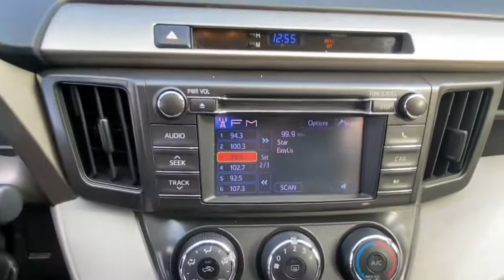2013 Toyota RAV4 Danbury, Brookfield, Ridgefield, New Milford, New Fairfield, CT N1279A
White Used 2013 Toyota RAV4 LE available in Danbury, Connecticut at Colonial Subaru. Servicing the Brookfield, Ridgefield, New Milford, New Fairfield, CT area.

Colonial Subaru
89 Newtown Rd

Clean CARFAX. Super White 2013 Toyota RAV4 LE AWD 6-Speed Automatic 2.5L 4-Cylinder DOHC Dual VVT-i SUPER CLEAN, AWD, AWD, Ash w/Fabric Seat Trim./br/brRecent Arrival! Odometer is 1534 miles below market average! 22/29 City/Highway MPG/br/brAwards:/br  * 2013 IIHS Top Safety Pick   * 2013 KBB.com 10 Best Used SUVs Under $15,000   * 2013 KBB.com 10 Best Used Compact SUVs Under $15,000   * 2013 KBB.com Brand Image Awards   * 2013 KBB.com Best Resale Value Awards/brOur customers tell us our Pre-Owned Vehicles are nicest, cleanest, best deals around! Stop in and see for yourself! Experience the Colonial Difference! You will be glad you did! Price excludes taxes, fees, and dealer conveyance fee of $599. See dealer for details./br/brReviews:/br  * If a smaller, well-equipped SUV with seating for five and good fuel economy is on your to-buy list, it's hard to ignore the RAV4. Sharp looks, competitive pricing and a strong reliability history further bolster its appeal. Those seeking an all-electric SUV will only find it in the 2013 RAV4 EV. Source: KBB.com/br  * Roomy interior for both people and cargo; strikes a good balance between ride comfort and sure-footed handling. Source: Edmunds